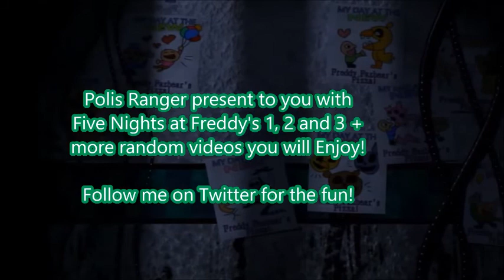Witch Hunt [Playthrough] part 8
This game is great and is anime how about that ;D
I love this game and will do more lp's of this and see to the end :)
Links to the game and something to see + Enjoy the video!

Witch Hunt Game!

Witch Hunt Facebook!